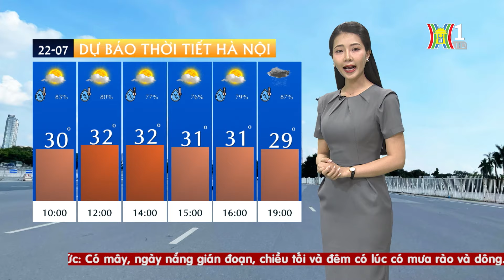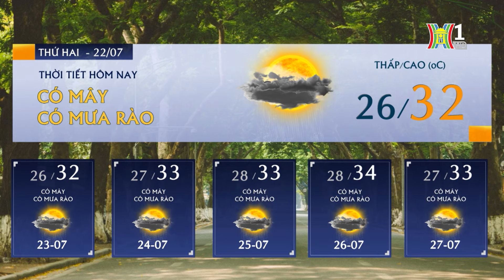Dự báo thời tiết Hà Nội hôm nay ngày 22/7 | Thời tiết Hà Nội mới nhất | Thời tiết 3 ngày tới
Thời tiết Hà Nội: có mây, đêm không mưa, ngày nắng. Nhiệt độ từ 27-33 độ.